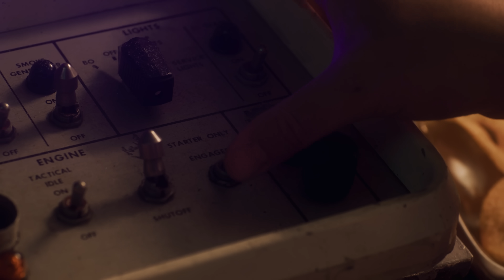ROB’s Chips Angry Apple I CrispyRob wagt Halloween-Food-Experiment I Kaufland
Passend zu Halloween hat YouTube-Star @CrispyRob eine echte und streng limitierte Geschmacksinnovation für seine Kesselchips „ROB’s“ kreiert. Mit der Sorte „Angry Apple“ wagt er gemeinsam mit Kaufland die mutige Kombination aus süßen und zugleich sehr sauren Apfelringen und knusprigen, salzigen Kesselchips.

Ab Donnerstag, 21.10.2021 gibt es sie exklusiv in allen Kaufland-Filialen.

Die Chips sind eine echte Food-Neuheit und dafür hat Kaufland zusammen mit Rob einen passenden Halloween-Gruselclip produziert, der die extrem außergewöhnliche Geschmacksrichtung perfekt einfängt.

Im Video wird der Influencer zum verrückten Professor, der einen Streit seiner Halloween- und Influencer-Wohngemeinschaft mit Dracula (Dima), dem Frankenstein-Monster (Smiley) und der Mumie (Falco) schlichten möchte. Sie haben ganz eigene, scheinbar unvereinbare Vorstellungen über „den besten Snack der Welt“: Die Mumie liebt Kartoffeln, das Frankenstein-Monster Apfelringe und Dracula saugt am liebsten frische Zitronen aus.